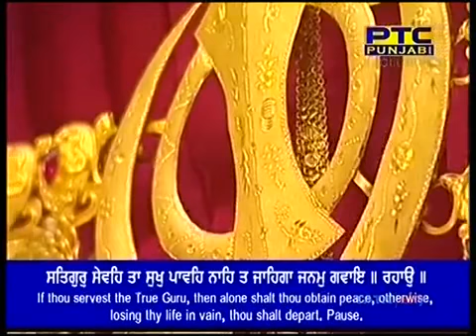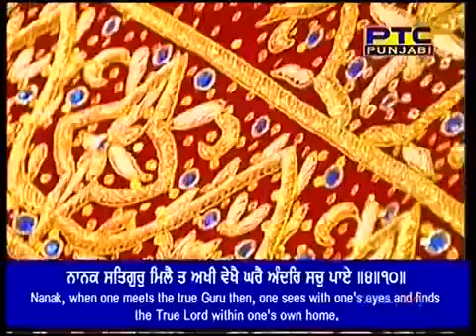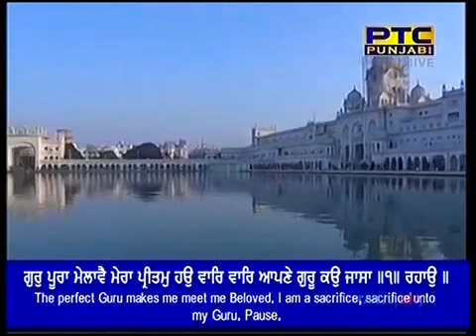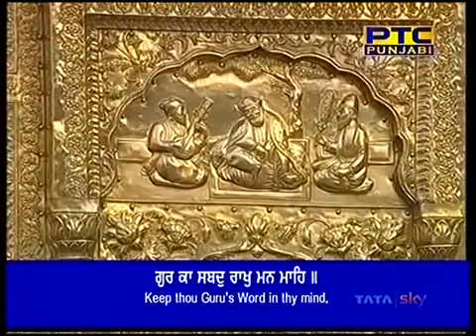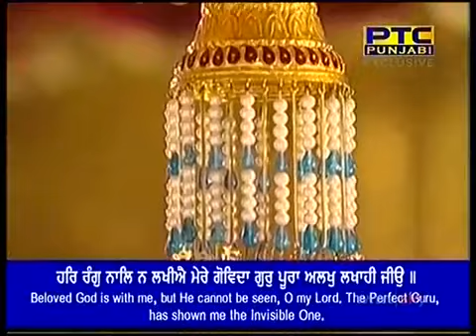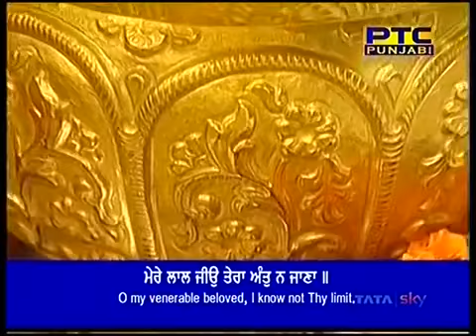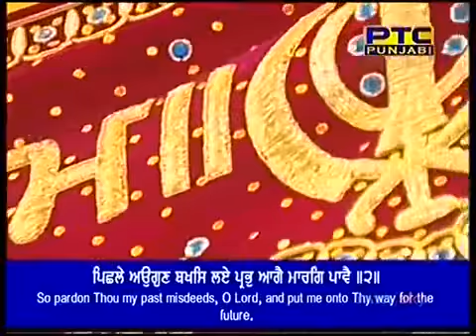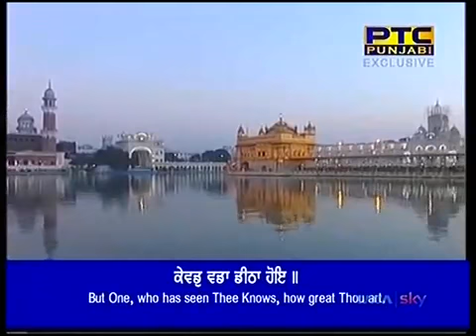Bhai Davinder Singh Ji Hazoori Ragi Sri Darbar Sahib Amritsar Sodar Di Chowki 19 01 2018